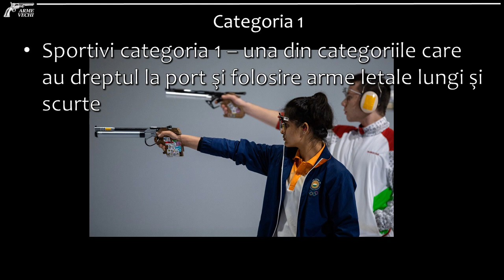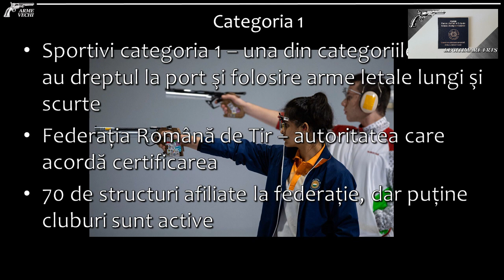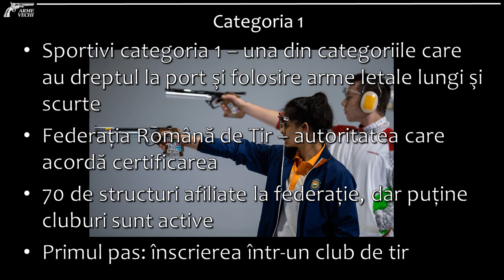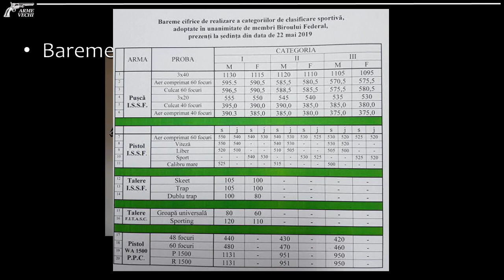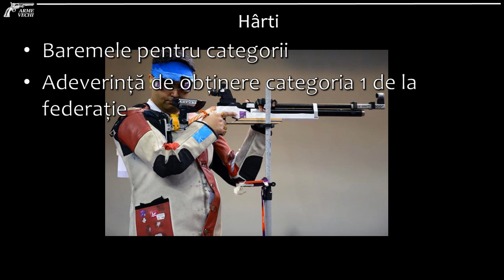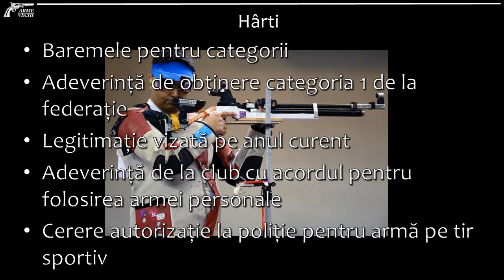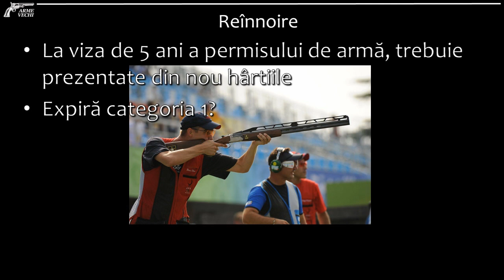Cum devin "Sportiv Categoria I" [RO]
Scurta descriere a ce inseamna sportiv de tir categoria 1 si pasii pentru a obtine aceasta calitate, iar apoi pasii pentru obtinerea unei arme letale pe tir sportiv

Se presupune ca aveti deja o arma inscrisa pe permisul de arma de tip B. Daca nu, trebuie urmati toti pasii pentru achizitia primei arme